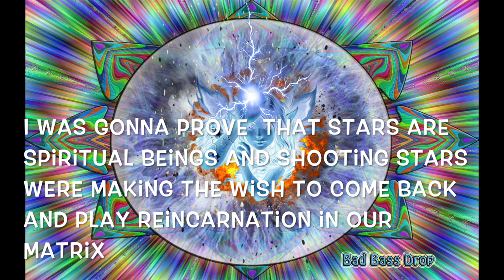Spiritual beings inside Stars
We all made of stars,more like we are stars. Shooting stars are beings coming back in the Matrix a bit like Gnostic religion.
Saturn ( satan ) , the cube of Saturn runs the video game.
Last layer of the cosmic egg ( One ring to rule them all).
I ve seen so many weird creatures in rocks and crystals that I see them everywhere pretty easily now.
Each star could be thousand of souls or beings.
I thought I coud see secret geometry in stars ( flower of life being alive doing multiple shapes at once or very quickly on the p900.
The P1000 is defo clearer to see faces in. Same faces I see all the time. I made a few videos before on trees have soul , fairies, giants and the matrix. That s just my journey on the truth path, mind blowing video game we are in I have to say.
It s all about your soul and arcons do not want you to go back to be a star since they feed on our negative energy in this realm, therefore lies for us to sin and rot in hell or reincarnate in KFC chicken if you are fan of it .